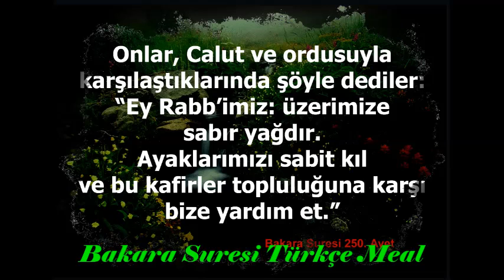Bakara suresi Türkçe meal 249,250,251 ve 252. ayetler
Kuran-ı Kerim türkçe meal
40- 02 Bakara suresi Türkçe meal 249,250,251 ve 252. ayetler

seslendirme: i. etem bakır